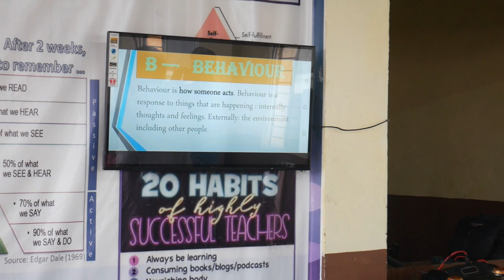techers training by Kumawat sir part 01 || Abcd of Teaching | A to D